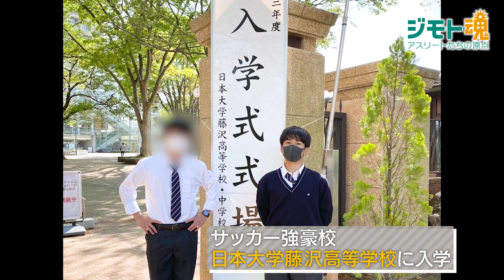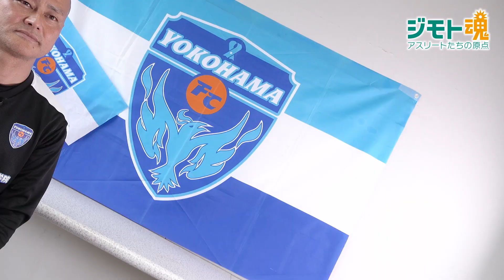【ジモト魂 #88】 安場壮志朗（サッカー）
鋭いパスと的確で大胆なパス回し。
日大藤沢高校のチャンスメーカー、MF安場壮志朗（そうしろう）１８歳。

神奈川県横浜市出身の安場は、サッカー好きの父親の影響で、小学１年生からサッカーを始める。

近所の公園でひたすらサッカーボールを追いかけ、中学は地元の横浜FCジュニアユース戸塚に所属。
高校は県内屈指のサッカー強豪校・日本大学藤沢高校へと進学した。

２年生でレギュラーの座をつかみ全国高等学校サッカー選手権では、背番号「１０」でチームをベスト16に。

これまでサッカーに青春を捧げてきた安場だが、中学時代の終わりに大きな挫折を経験。
その時、安場を支えた地元の恩師の言葉とは？

さらに、育ち盛り安場のパワーフードもご紹介。

地元・横浜を愛してやまない高校生・安場壮志朗の原点に迫る！